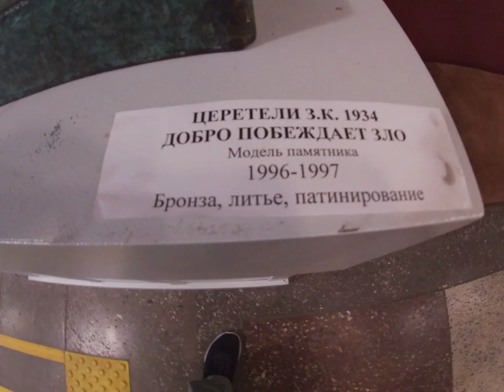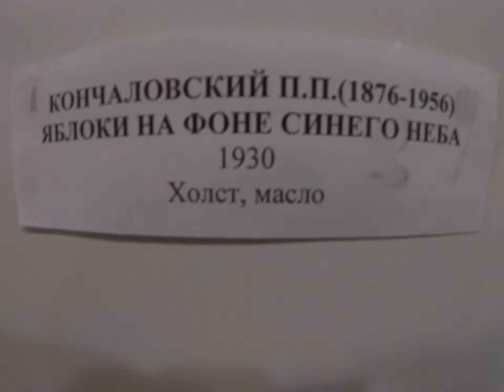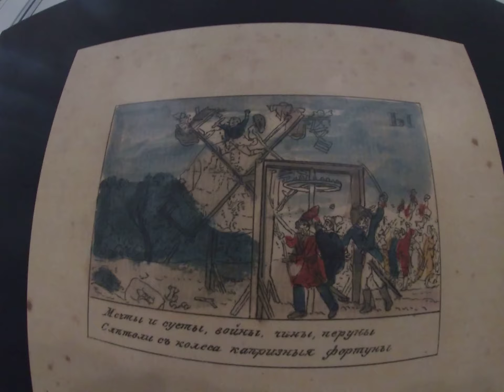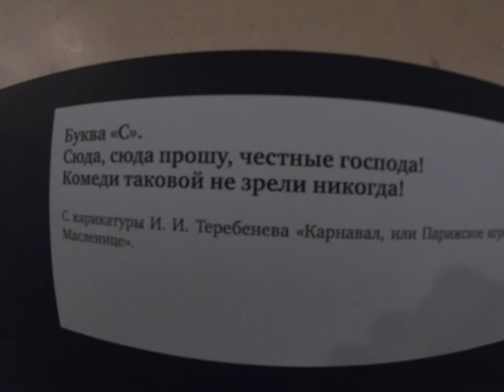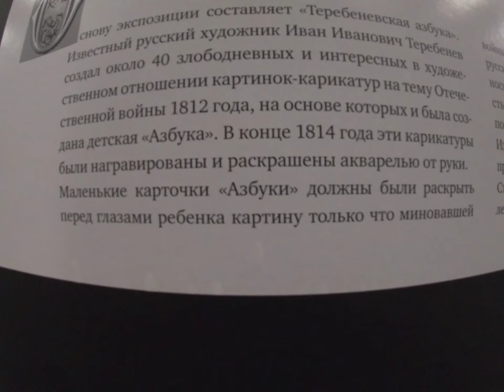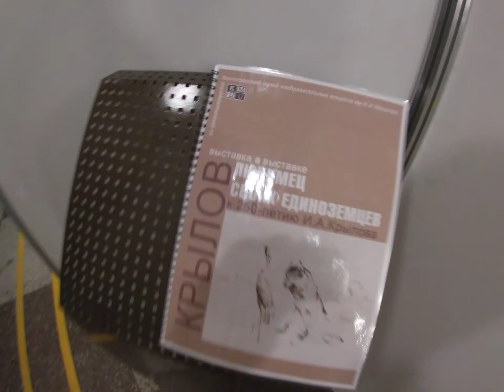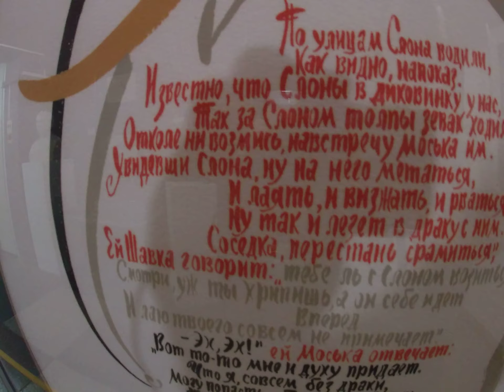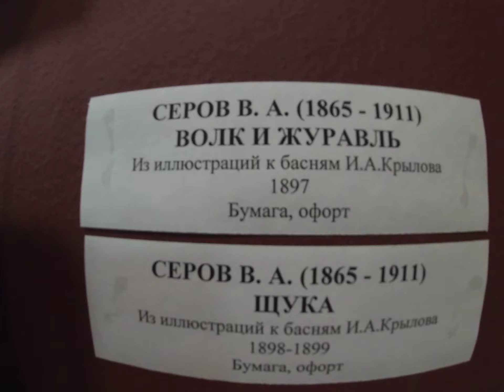Музей искусств Машкова. Museum of Fine ARTS MaShkoVa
My GoPro Life. Museum of Fine ARTS MaShkoVa / Музей искусств Машкова Волгоград (Full HD)